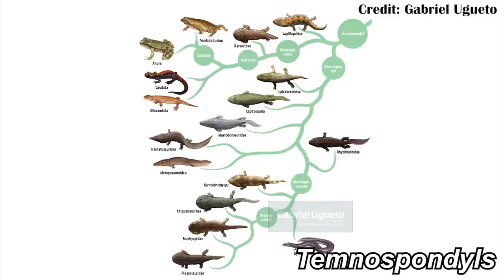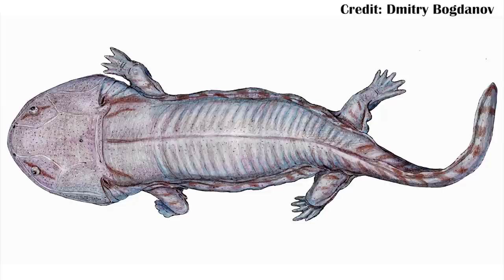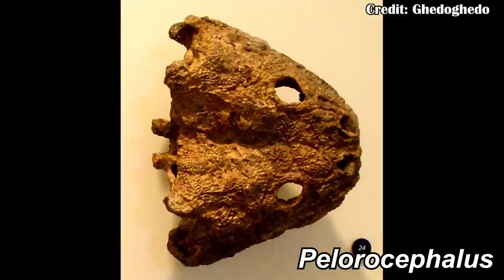WTH was Koolasuchus?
Koolasuchus lived in polar Australia, and was the last of a long lineage which stretches back to before the first dinosaurs. But what was it, and how was it adapted to its cold polar climate?